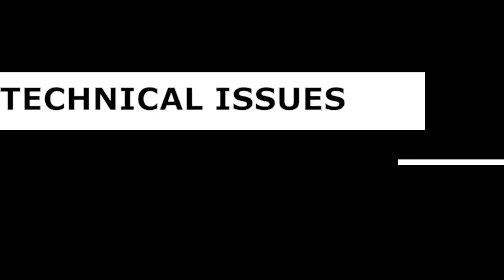WANDERING THE HALLS OF THE BACKROOMS - faithful backrooms survival (ep 3)